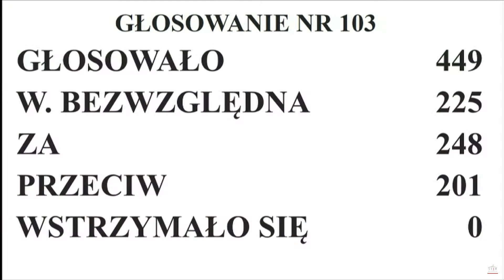Głosowanie na premiera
MY SPECS
╔►MONITOR: LG 27GL63T-B HDR10 (144HZ)
╠►CPU: AMD ryzen 5 3600
╠►GPU: RTX 2070 super msi gaming x
╠►Cooler: SilentiumPC Fortis 3 140mm
╠►SSD: Plextor 512GB
╠►HDD: WD BLUE 1TB
╠►Ram: Patriot 16GB (2x8GB) 3200MHz CL16 Viper 4
╠►MOTHERBOARD: ASRock Fatal1ty B450 Gaming K4
╠►PSU: be quiet! Straight Power 11 650W 80 Plus Gold
╠►WIFI: TP-Link Archer T4E (802.11b/g/n/ac 1200Mb/s) DualBand
╚►OS: Windows 10 X64
Anime AMV, GMV Senpai Weeabo cahnel